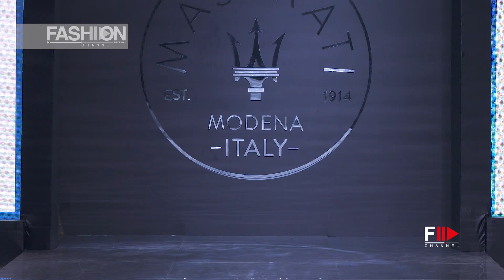RENATA 2017 Kuwait fashion week in partnership with Oriental fashion show - Fashion Channel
RENATA Oriental Fashion Show KUWAIT 2017 - Fashion Channel

Oriental fashion show in partnership with Kuwait interantional fashion week
Credits video: Traveling Production